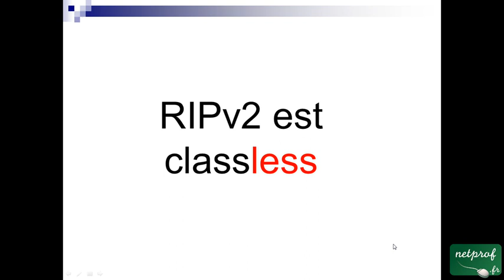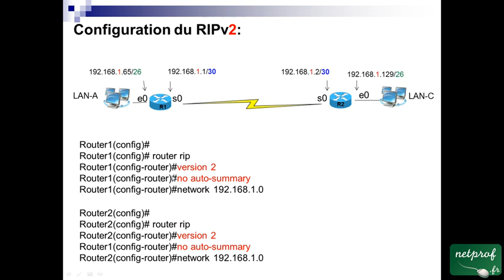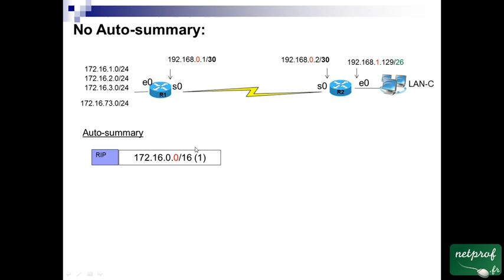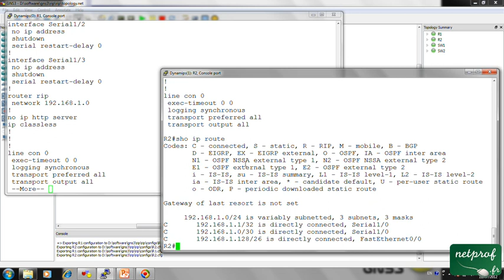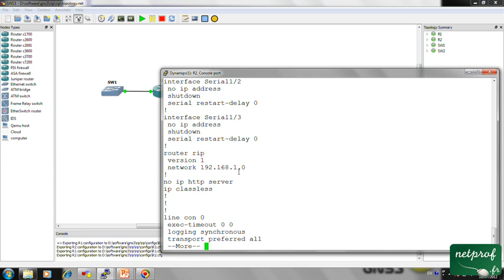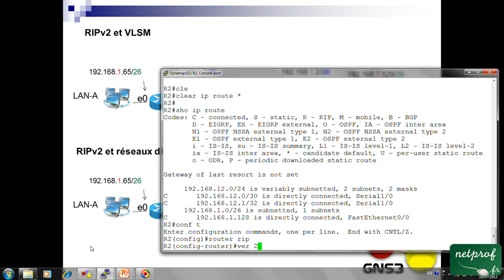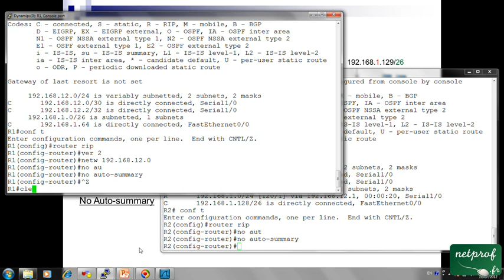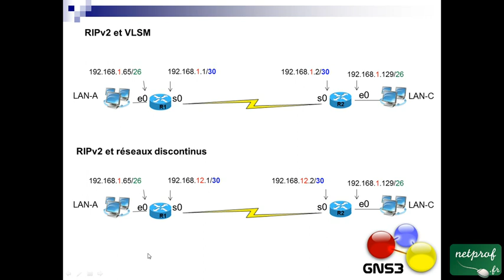43 RIPv2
Prof : Oussama